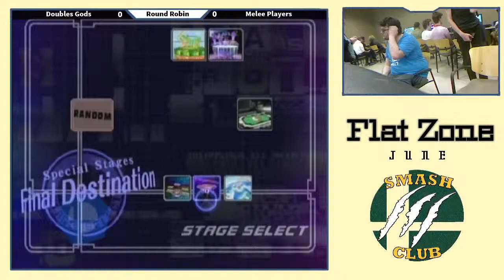Zetsu (Pikachu) vs. Ketsu (Falco) - Winners Rd 1 - Flat Zone Jun